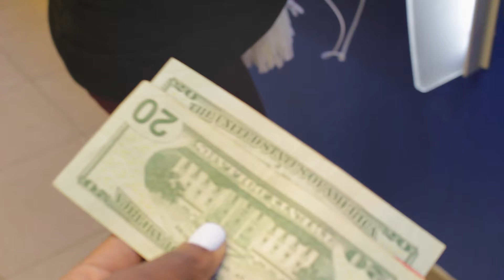super bowl sunday with soph.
In today's video I show you guys how I spent my superbowl sunday!! Hope you guys enjoy the vlog!